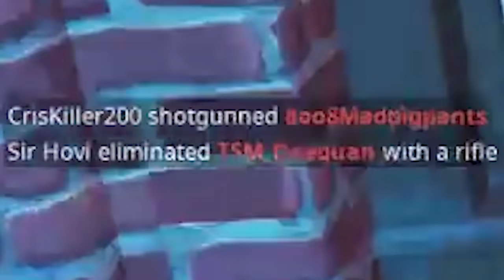Gorb Twitch Highlights #2